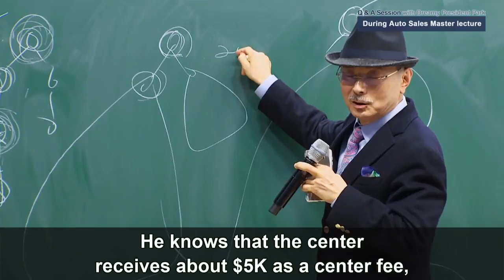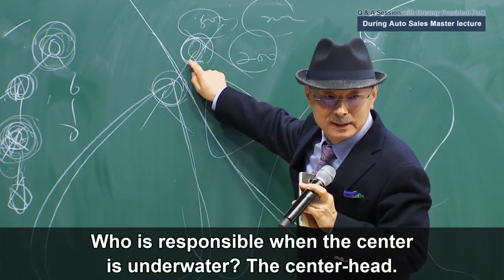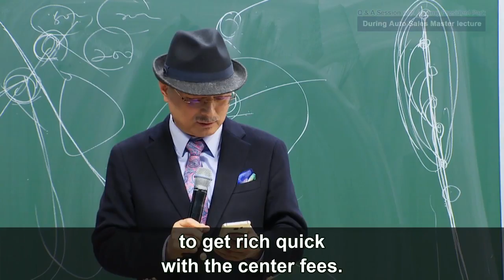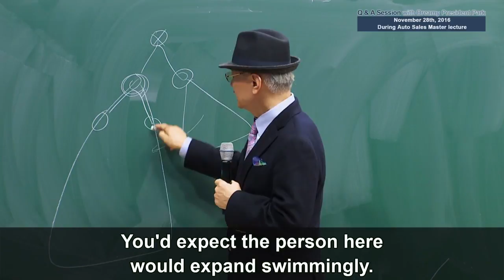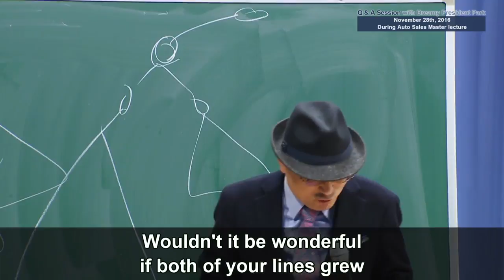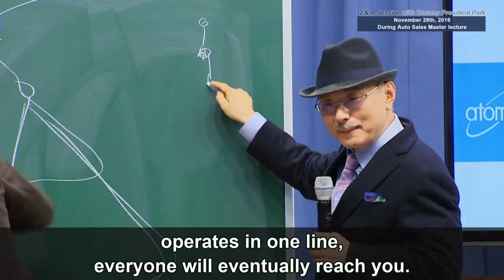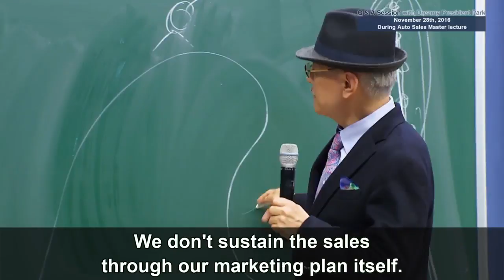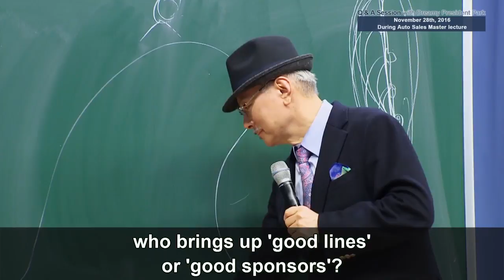Atomy CEO Mr. Park's Q&A Session - Part 3